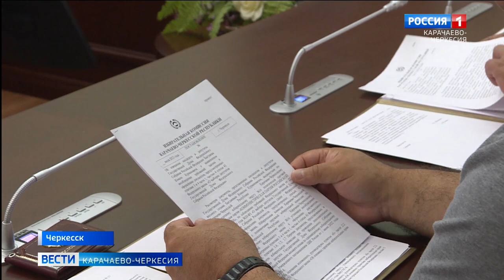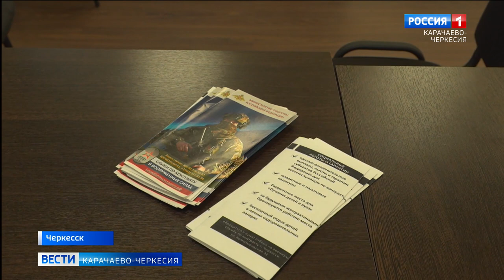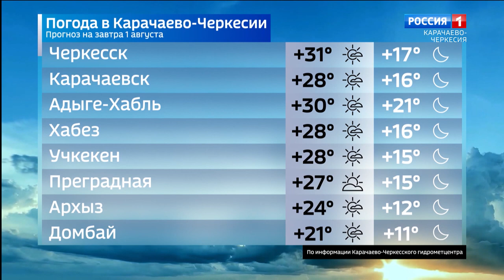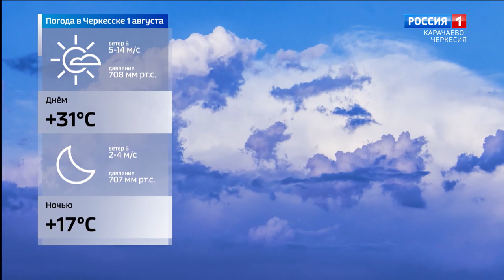Вести Карачаево-Черкесия 31.07.2023